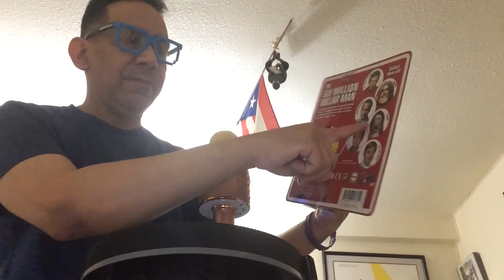Six Millon Dollar Man 👟👟👨🏻Chid Hood Awesome Figure 🤯😱😭🥳🤩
AlwaysBeNerdy 🤓